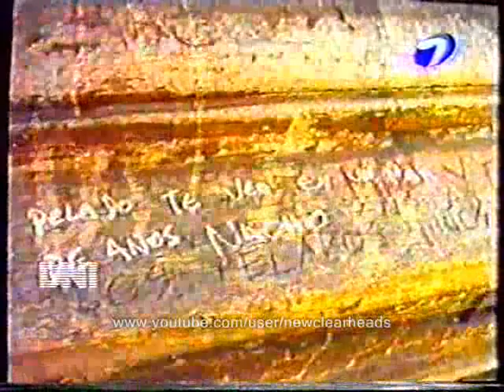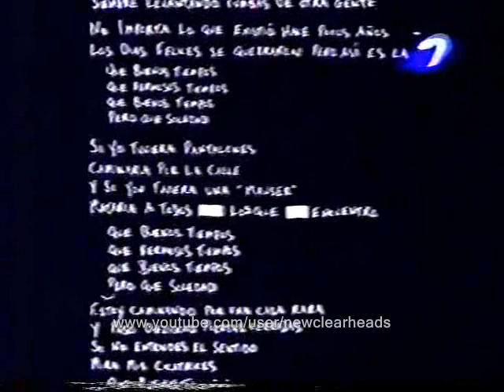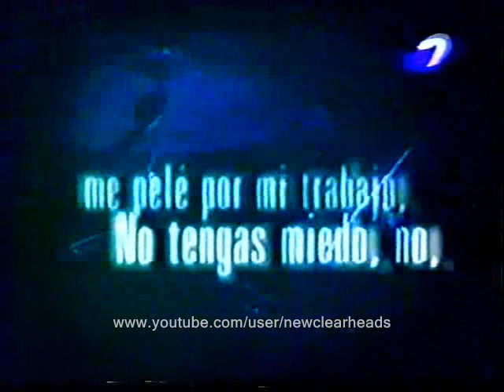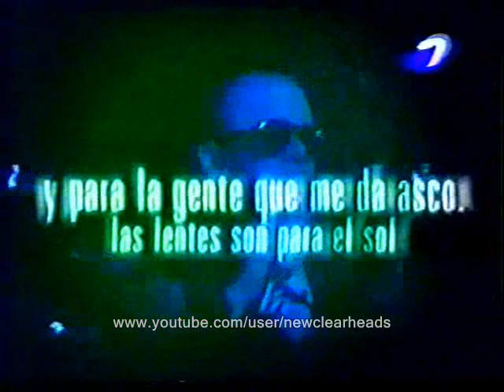DNI - Luca Prodan - Sumo - Documental Canal 7 (PARTE 2/2)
DOCUMENTAL PARTE 2/2
DNI CANAL SIETE

SUMO

LUCA PRODAN
ROBERTO PETTINATO
RICARDO MOLLO
DIEGO ARNEDO
GERMAN DAFFUNCHIO
ALBERTO SUPERMAN TROGLIO
ALEJANDRO SOKOL

TOM LUPO
FITO PAEZ
PIPO LERNOUD
CARLOS POLIMENI
ANDREA PRODAN